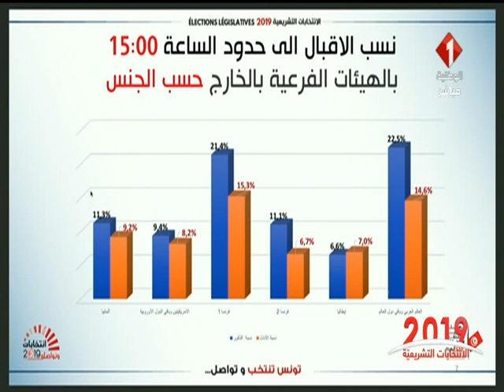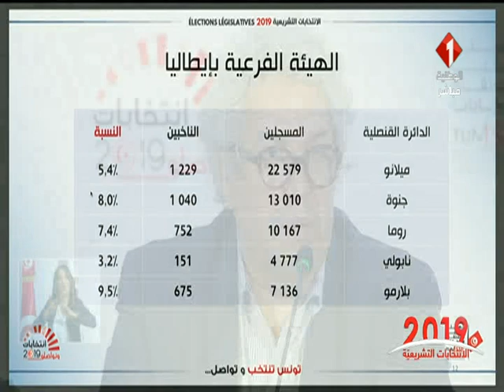ISIE : 12%, Taux de participation à l'Etranger aux législatives 2019, à 15h00 du 6 oct